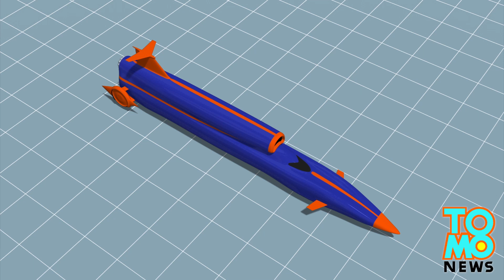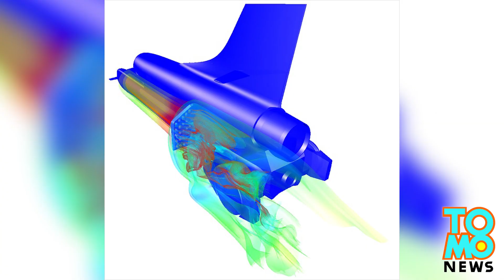1000 mph car: supersonic Bloodhound SSC to break land speed record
The current land speed record is held by the Thrust SSC, which broke the sound barrier while traveling at 763 miles per hour in 1997. Now its developers have taken on the challenge to reach 1,000 miles per hour with a new car called the Bloodhound SSC.

The 1,000 mph car weighs 7.8 tons and measures 13.4 metres long and is designed to tackle the severe aerodynamic challenges: its carbon fibre and titanium-plated body work is built to withstand a tremendous amount of pressure. Two computer winglets at the head of the car will help keep the nose grounded.

To achieve its record breaking speed, the Bloodhound is equipped with a V12 racing engine that powers an EJ200 jet engine and a hybrid rocket engine.

The jet engine, typically found in the Eurofighter jet Typhoon, takes the car to 100mph in just five seconds. When the car reaches 350 miles per hour at around 15 seconds, the rocket is fired, accelerating the car to 1,050 miles per hour in another 25 seconds. At its peak speed, the Bloodhound would break the land speed record, covering one mile in just 3.5 seconds.

The rocket will then shut off before power brakes and parachutes will be deployed to bring the vehicle to a stop.

The Bloodhound's test drive is set to take place in the Hakskeen Pan desert in South Africa in 2016.